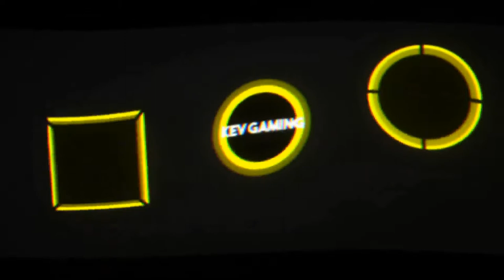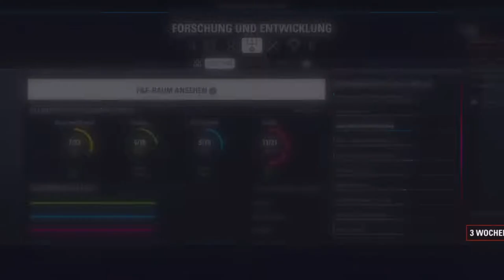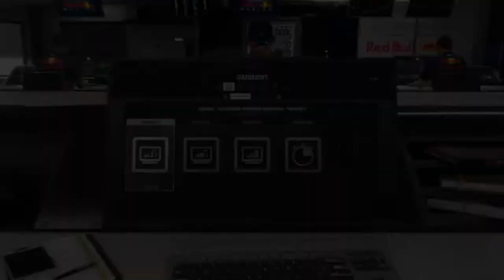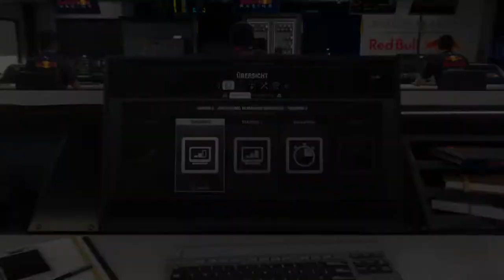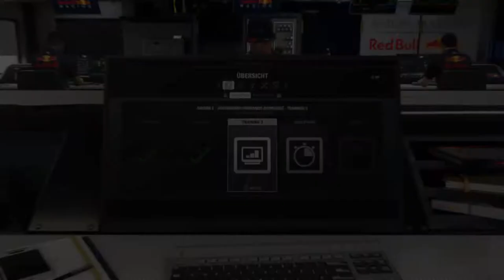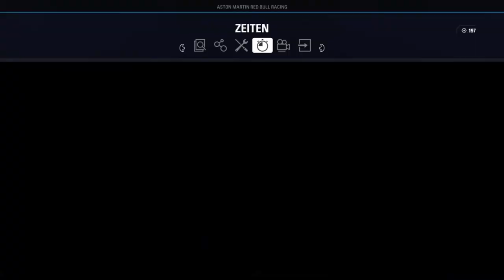Let's Play F1 2018 Karriere Saison 2 #118 Mexiko Training